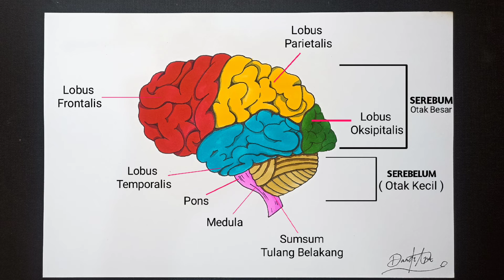Cara Menggambar Anatomi Otak Manusia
Hallo guys selamat datang di channel DamdiArt.
Kali ini aku akan menggambar anatomi otak manusia, struktur otak manusia, dan bagian bagian otak manusia. simak videonya sampai selesai ya guys.

pensil 2B
kertas bufallo
Delli marker
bolpoin